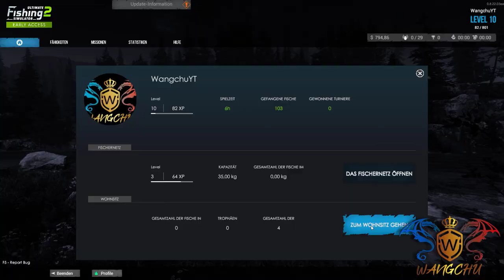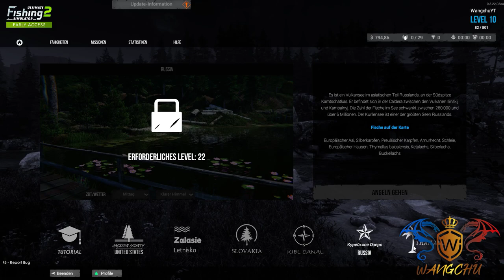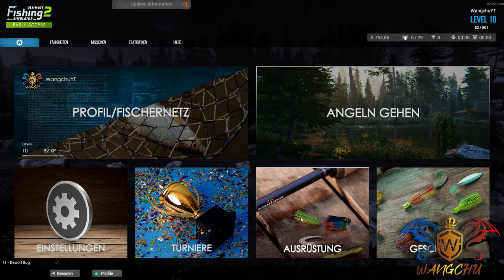Ultimate Fishing Simulator 2, Erster Eindruck und Karpfen Angeln / Deutsch / Wangchu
Servus Angelfreunde ;)
Viel Spaß und Peeeeetri Heiiiiil ;)

OWN3D Music has arrived! 🎼 Find our copyright free music on Spotify, Apple Music, Amazon Music, iTunes & Twitch Discover our other projects:Streamheroes | Collectible Cards for Twitch | #1 Shop for Streamers | Free Overlays/Alerts for OBS Studio Follow/Join OWN3D.tv a beat or two on us!